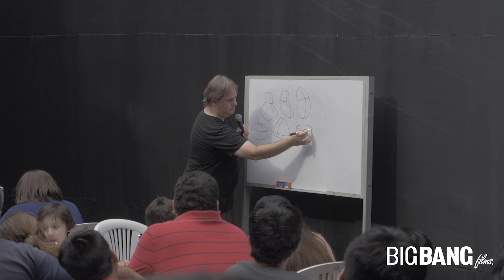Día del Cómic Festival 2019 | BIG BANG Films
BIG BANG Films en el Día del Cómic Festival 2019 presentando en exclusiva el trailer de PapáXTres. Además presentamos a Daniel San Román dando un adelanto de lo que será la película MundoGordo.

© BIG BANG Films - Primer Estudio Cinematográfico del Perú